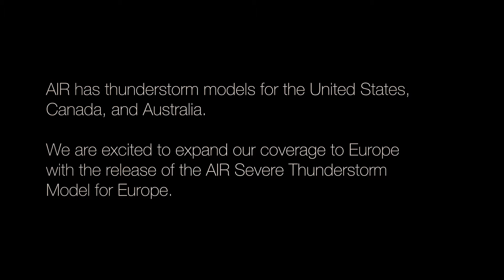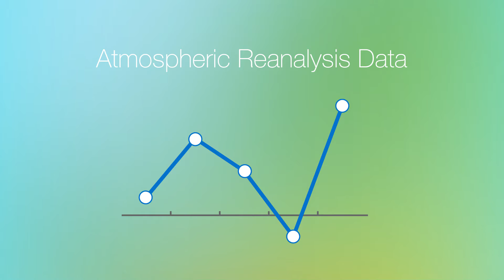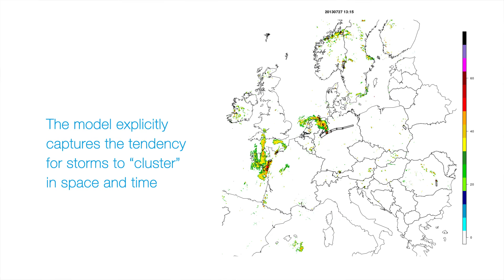How Will AIR’s European Severe Thunderstorm Model Help You Manage Risk?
Awareness of severe thunderstorm risk in Europe has increased in recent years, most notably after severe thunderstorms Andreas and Ela in 2013 and 2014, respectively. Bernhard Reinhardt, Ph.D., Manager, Consulting and Client Services discusses how the new AIR Severe Thunderstorm Model for Europe can help insurers, reinsurers, and other companies assess the loss exposure from these frequent, potentially costly storms across 22 countries in Europe.